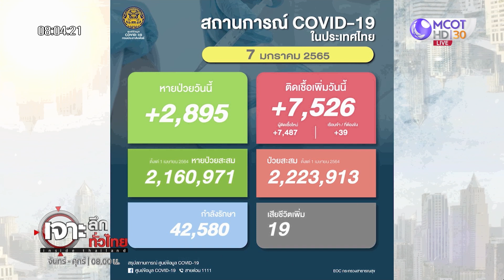สถานการณ์โควิด-19 ในประเทศไทย : เจาะลึกทั่วไทย (6 ม.ค. 65)